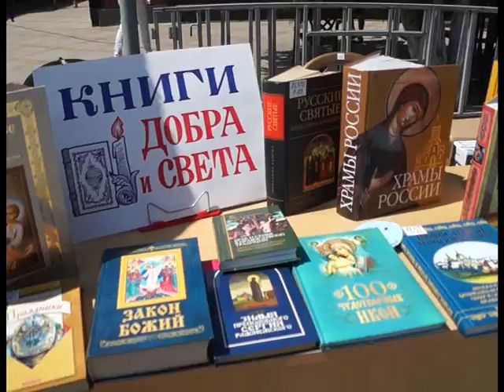В Анапе прошел Крестный ход.